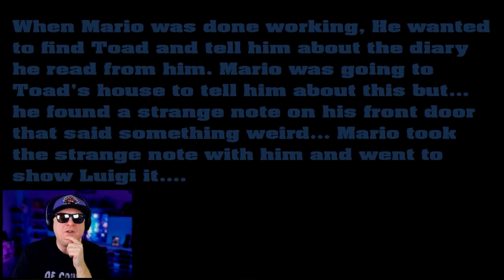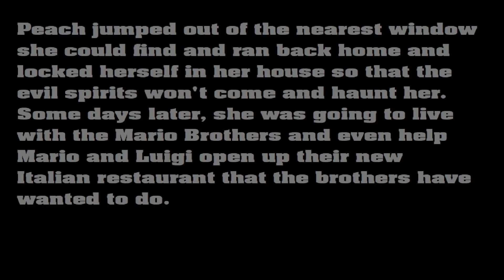I FOUND ALL THE ENDINGS | FNAW: A BRAND NEW TIMELINE